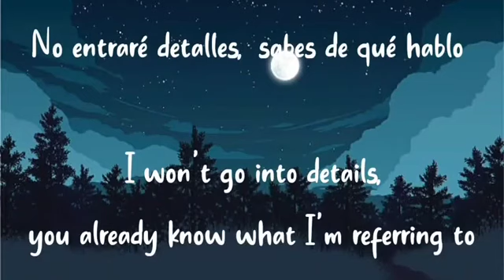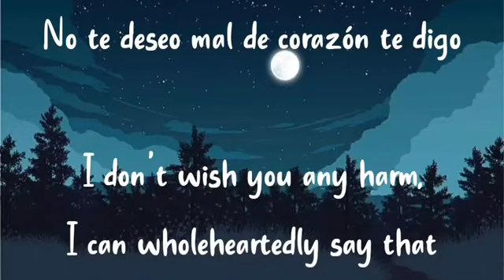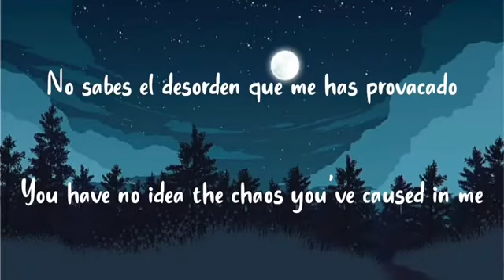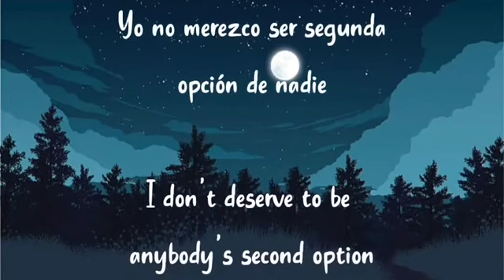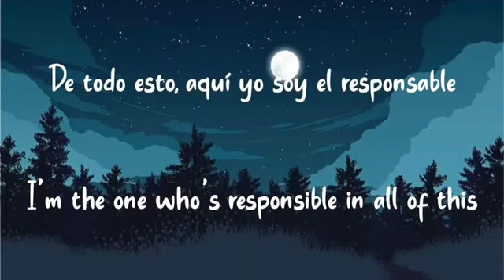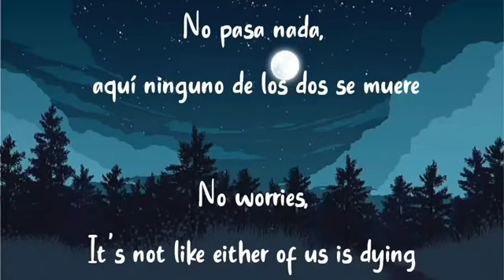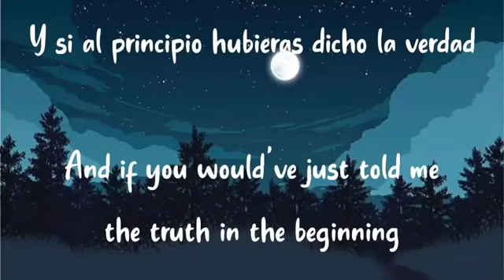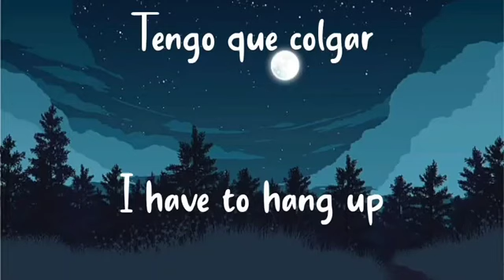Banda MS (Letra/English Lyrics)